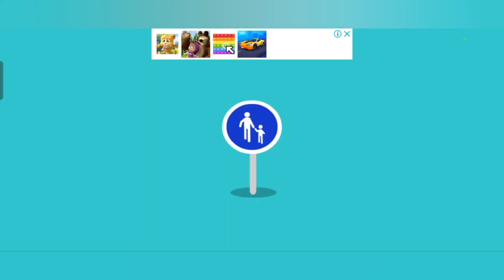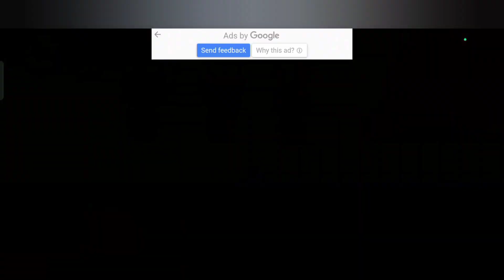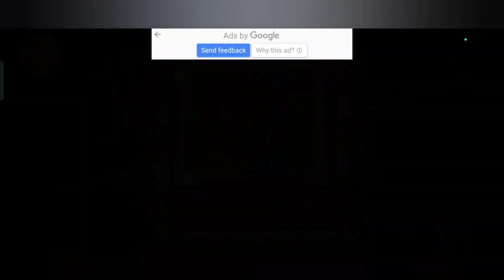Let's Learn Safety 🛟🦺 Knowledge with Baby Panda 🐼 New updated Game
Download Baby Panda's Safety & Habits. Let your children grow up safely and healthily under the guard of baby panda!